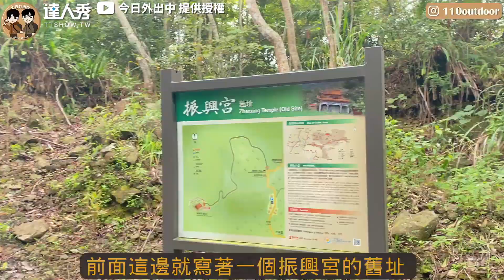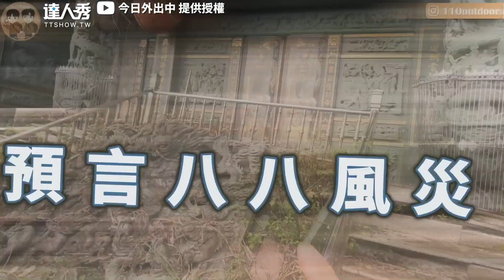【深山中傾斜的宮廟畫面震撼！滑下山谷150公尺走上去超累】@110outdoor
這根本是神蹟吧!! 泰酷辣!!    (白編)